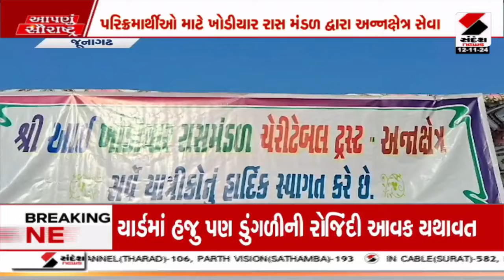પરિક્રમામાં ભજન ભોજન અને ભક્તિનો ત્રિવેણી સંગમ જોવા | Gujarat | Junagadh | Sandesh News